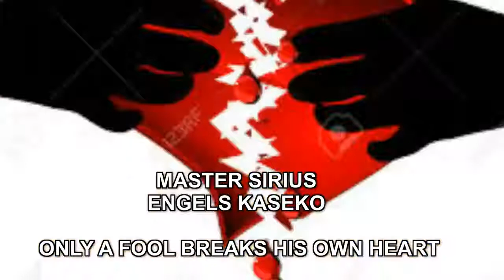THE KASEKO COVERBAND ONLY A FOOL